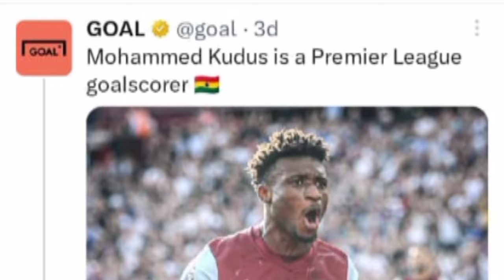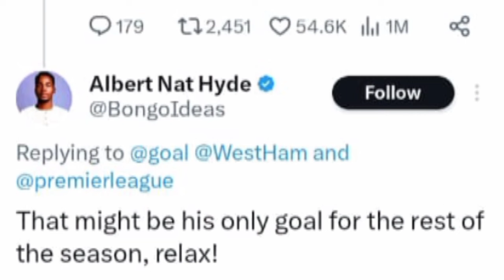GHANAIANS DRAG BONGO IDEAS FOR HIS BAD COMMENT ON MOHAMMED KUDUS